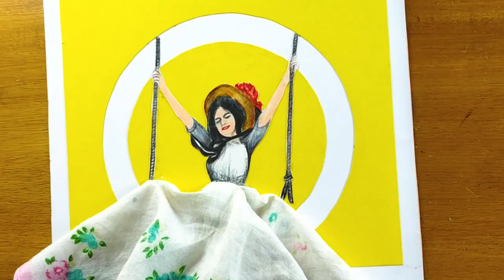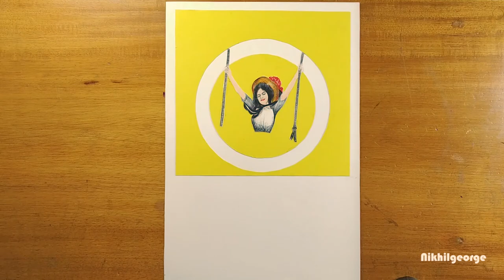DIY Hanky Card making | Nikhil George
This video is about how to make DIY Hanky card with simple materials also to convert a 2D image into 3D popup craft.

More videos coming soon & do support for upcoming works.